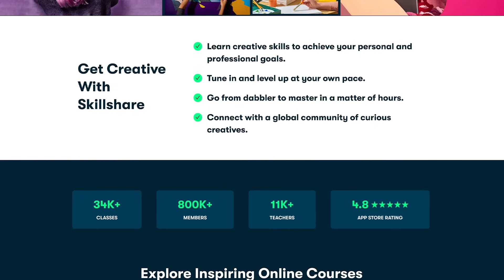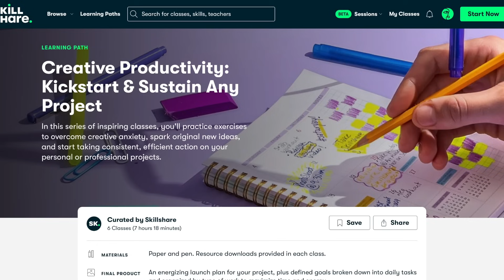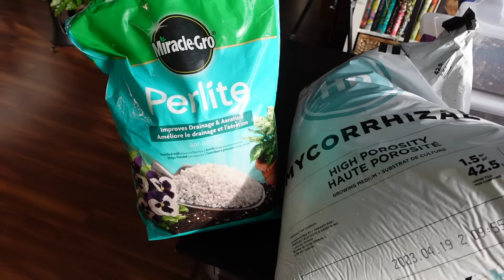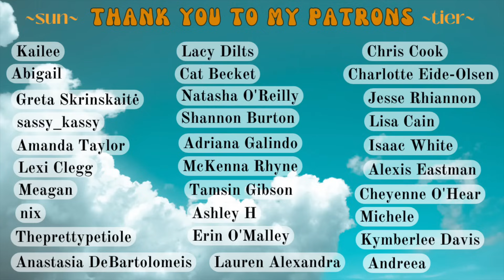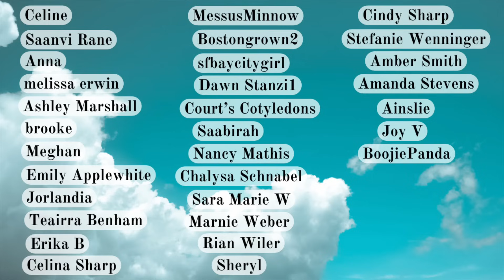a ✨realistic✨ week of plant chores | troubleshooting plant problems, fertilizing, & potting mix!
molly's potting mix (code WILDFERN for a discount)

0:00 intro
3:22 morning watering
11:24 anthurium pallidiflorum update
13:36 fertilizer chat
17:47 hoya foliar feed
19:05 hoya updates + troubleshooting
35:35 amydrium medium update
39:12 variegated thanksgiving cactus propagation
43:05 molly's potting mix haul
50:40 simple diy potting mix

houseplants
rare plants
plant collector
plant care
plant to do's
wildfern